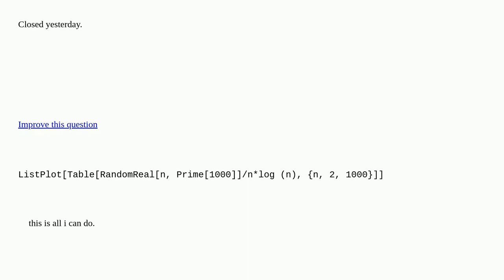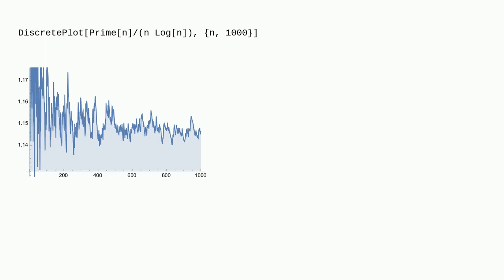Make a plot of the nth prime divided by n*log(n) ,for n from 2to1000 [closed]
A special thanks goes out to the community

  prime-numbers logic list-manipulation plotting